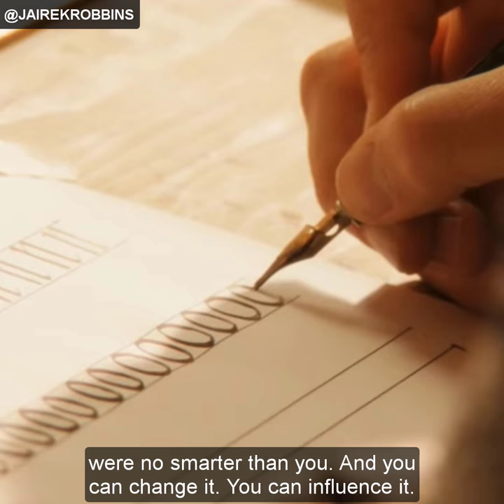Jairek Robbins Motivation with Steve Jobs -- You have to BELIEVE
Again, you can’t connect the dots looking forward; you can only connect them looking backward. So you have to trust that the dots will somehow connect in your future. You have to trust in something — your gut, destiny, life, karma, whatever. This approach has never let me down, and it has made all the difference in my life.

My third story is about death.

When I was 17, I read a quote that went something like: “If you live each day as if it was your last, someday you’ll most certainly be right.” It made an impression on me, and since then, for the past 33 years, I have looked in the mirror every morning and asked myself: “If today were the last day of my life, would I want to do what I am about to do today?” And whenever the answer has been “No” for too many days in a row, I know I need to change something.

Remembering that I’ll be dead soon is the most important tool I’ve ever encountered to help me make the big choices in life. Because almost everything — all external expectations, all pride, all fear of embarrassment or failure — these things just fall away in the face of death, leaving only what is truly important. Remembering that you are going to die is the best way I know to avoid the trap of thinking you have something to lose. You are already naked. There is no reason not to follow your heart.

About a year ago I was diagnosed with cancer. I had a scan at 7:30 in the morning, and it clearly showed a tumor on my pancreas. I didn’t even know what a pancreas was. The doctors told me this was almost certainly a type of cancer that is incurable, and that I should expect to live no longer than three to six months. My doctor advised me to go home and get my affairs in order, which is doctor’s code for prepare to die. It means to try to tell your kids everything you thought you’d have the next 10 years to tell them in just a few months. It means to make sure everything is buttoned up so that it will be as easy as possible for your family. It means to say your goodbyes.

I lived with that diagnosis all day. Later that evening I had a biopsy, where they stuck an endoscope down my throat, through my stomach and into my intestines, put a needle into my pancreas and got a few cells from the tumor. I was sedated, but my wife, who was there, told me that when they viewed the cells under a microscope the doctors started crying because it turned out to be a very rare form of pancreatic cancer that is curable with surgery. I had the surgery and I’m fine now.

This was the closest I’ve been to facing death, and I hope it’s the closest I get for a few more decades. Having lived through it, I can now say this to you with a bit more certainty than when death was a useful but purely intellectual concept:

No one wants to die. Even people who want to go to heaven don’t want to die to get there. And yet death is the destination we all share. No one has ever escaped it. And that is as it should be, because Death is very likely the single best invention of Life. It is Life’s change agent. It clears out the old to make way for the new. Right now the new is you, but someday not too long from now, you will gradually become the old and be cleared away. Sorry to be so dramatic, but it is quite true.

Your time is limited, so don’t waste it living someone else’s life. Don’t be trapped by dogma — which is living with the results of other people’s thinking. Don’t let the noise of others’ opinions drown out your own inner voice. And most important, have the courage to follow your heart and intuition. They somehow already know what you truly want to become. Everything else is secondary.

When I was young, there was an amazing publication called The Whole Earth Catalog, which was one of the bibles of my generation. It was created by a fellow named Stewart Brand not far from here in Menlo Park, and he brought it to life with his poetic touch. This was in the late 1960s, before personal computers and desktop publishing, so it was all made with typewriters, scissors and Polaroid cameras. It was sort of like Google in paperback form, 35 years before Google came along: It was idealistic, and overflowing with neat tools and great notions.

Stewart and his team put out several issues of The Whole Earth Catalog, and then when it had run its course, they put out a final issue. It was the mid-1970s, and I was your age. On the back cover of their final issue was a photograph of an early morning country road, the kind you might find yourself hitchhiking on if you were so adventurous. Beneath it were the words: “Stay Hungry. Stay Foolish.” It was their farewell message as they signed off. Stay Hungry. Stay Foolish. And I have always wished that for myself. And now, as you graduate to begin anew, I wish that for you.